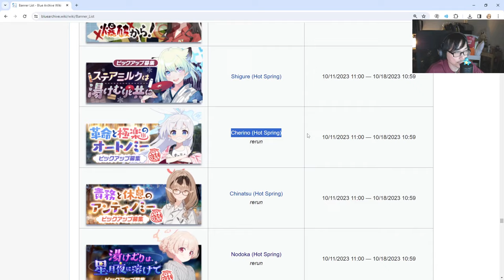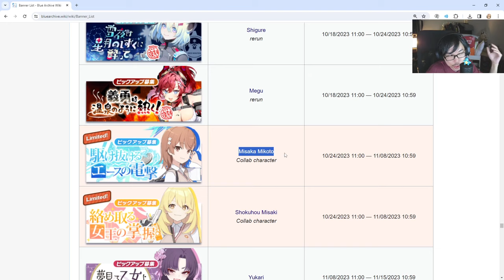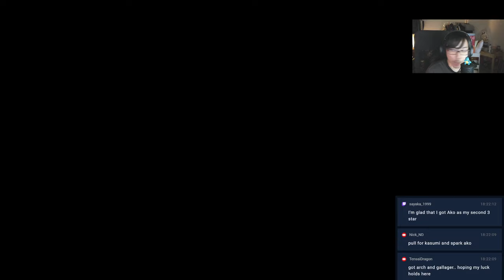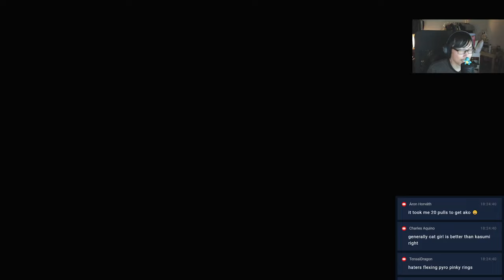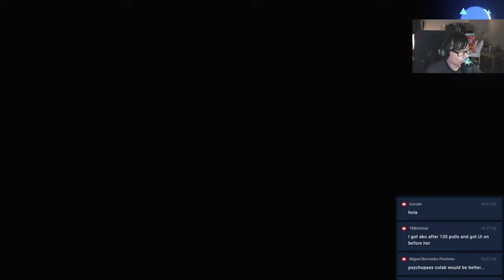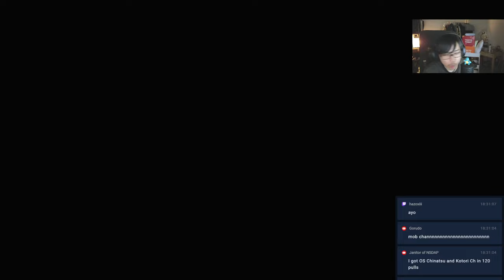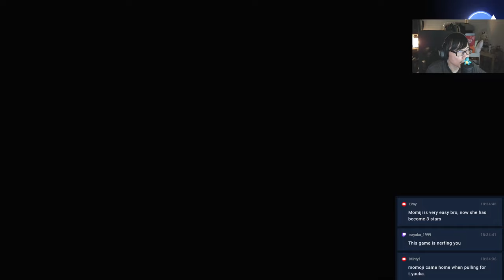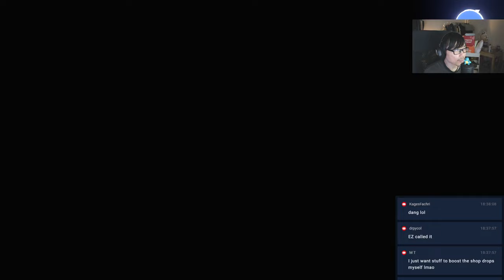PULL NOW OR SAVE FOR COLLAB? TRIP TRAP EVENT GUIDE! | Blue Archive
Will this affect you guys in saving for the collab? Are you guys skipping collab for Ako?